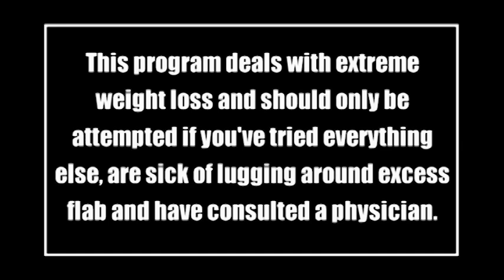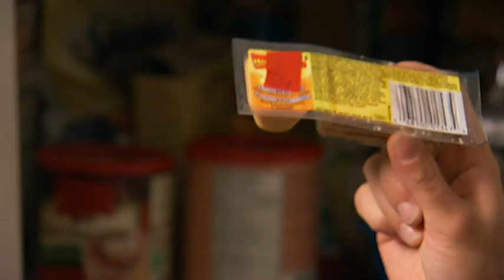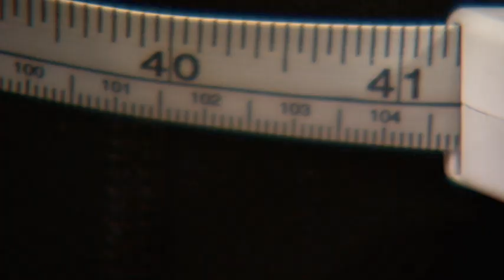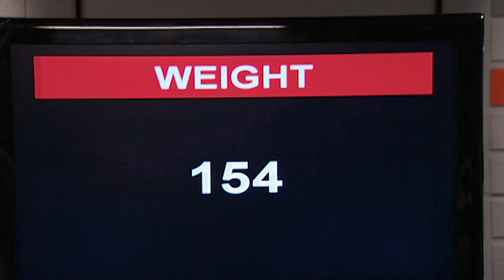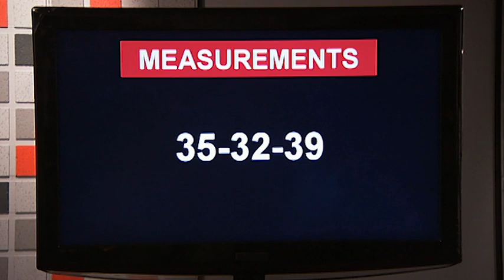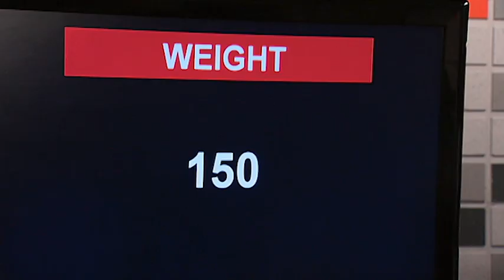Is A Pre-Baby Body Possible? - The Last 10 Pounds Bootcamp - 401 - Unwanted Cargo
Hibby is a wacky dynamo and mother of two who wants to get her hot pre-baby body back. She always puts the kids first and forgets about herself, especially when it comes to eating healthy. She’s going to have to learn to make herself top priority if she wants to get into a sexy outfit for a tropical vacation.